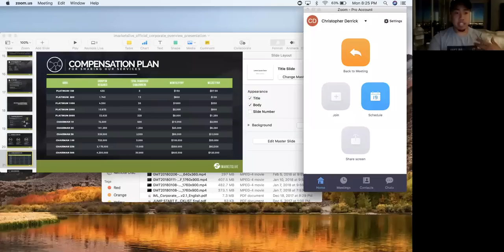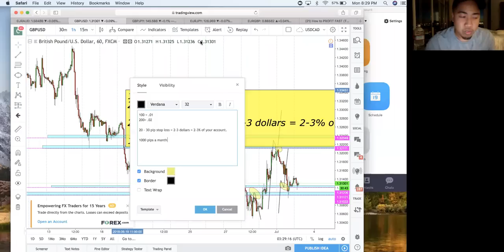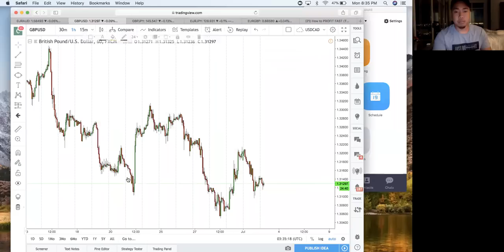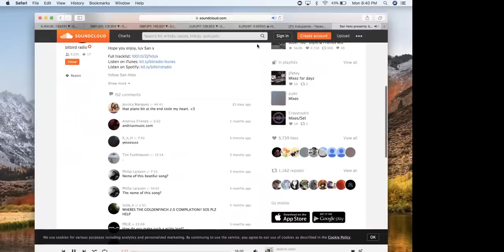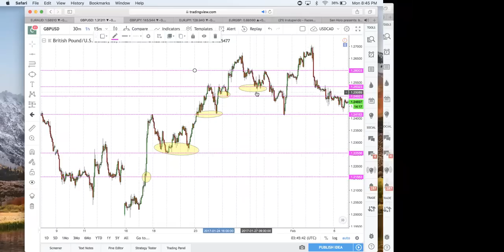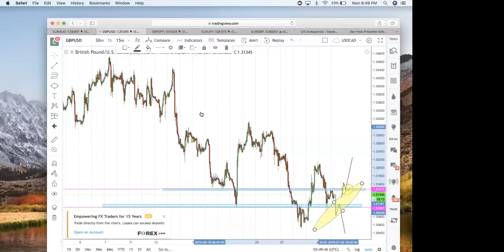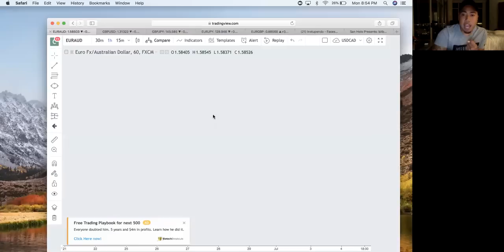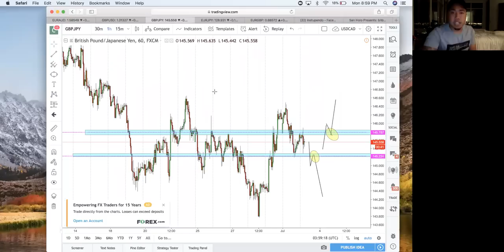Advanced Forex Training Session with Christopher Derrick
Mindset and trading techniques that have led to the massive success of Chris Derrick in his Forex trading career.